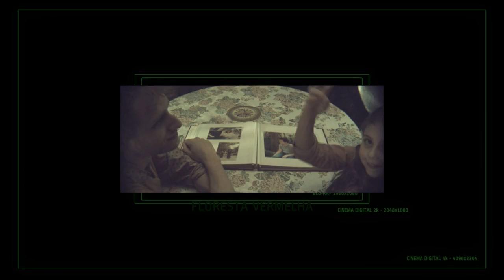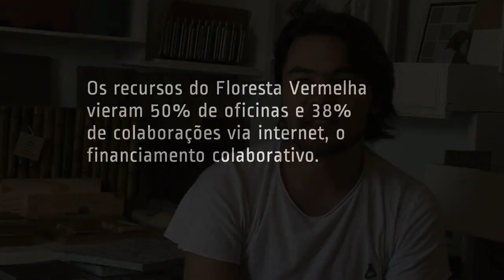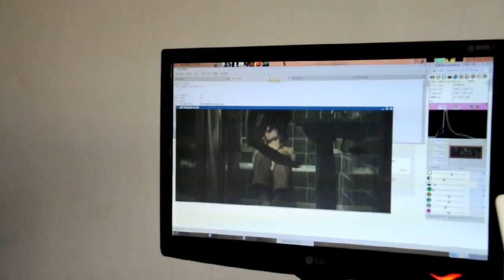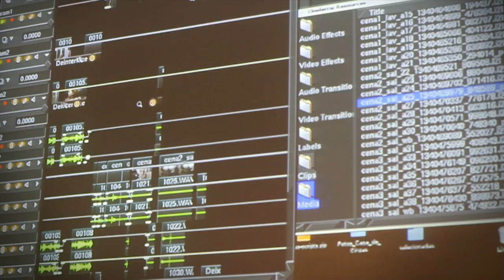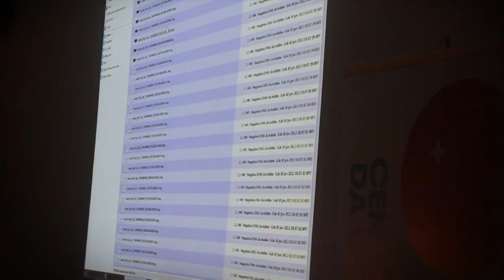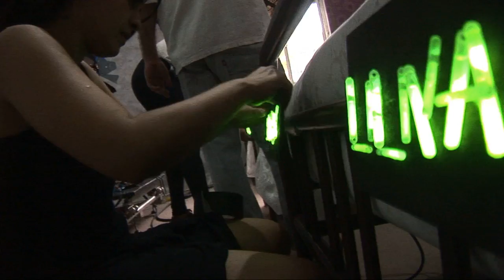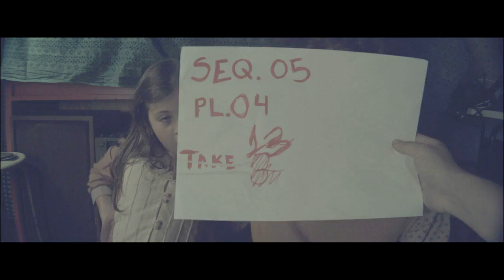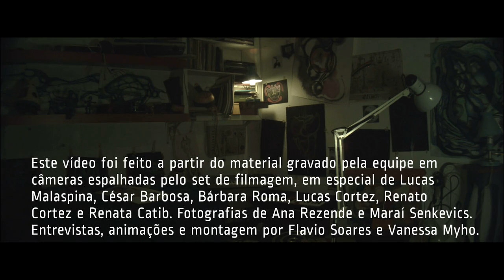Floresta Vermelha - Por trás das cortinas // The making of [with subtitles]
Floresta Vermelha - Por trás das cortinas // The making of (2013)

1080p or 720p with Stereo 2.0 Audio
Subtitles: English and Portuguese

Floresta Vermelha - Por trás das cortinas // The making of was made from footage recorded by the team during filming, in especial by Lucas Malaspina, César Barbosa, Bárbara Roma, Lucas Cortez, Renato Cortez and Renata Catib. Photographs by Ana Rezende and Maraí Senkevics. Interviews, animation and video editing by Flavio Soares and Vanessa Myho.

"FLORESTA VERMELHA"  com   FLÁVIO KAGE   CLARA ALMEIDA   LAÍS BLANCO   GUSTAVO CANOVAS   roteiro e direção   FLAVIO SOARES   direção de arte   CLÁUDIA RODRIGUES   direção de fotografia   ANA REZENDE   design de som   RENATO CORTEZ   produção   CÉSAR BARBOSA   ANDRESSA VIANNA   campanha crowd funding   LUCAS MALASPINA   assistência de direção   BÁRBARA ROMA   assistência de arte   INGRID ROSA   assistência de produção   RENATA CATIB   assistência geral   JAYME MENEZES   trilha sonora original   MAMMA CADELA   figurino   LYNN FIRING   maquiagem   JULIANA VACARO   desenhos   YASMIN FLORES   efeitos em Blender   ÂNGELO BENETTI   casting   CLÁUDIA RODRIGUES   LAÍS BLANCO   NATÁLIA MACHIAVELI   RENATA CATIB   câmeras   BRUNO POZZI   LUCAS CORTEZ   LUCAS MALASPINA   montagem   FLAVIO SOARES   fotografia still   ANA REZENDE   MARAÍ SENKEVICS   making of   VANESSA MYHO   contra-regra   ANDRÉ CASTILHO   ajudante de contra-regra   MARCOS CÉSAR   catering   BOTI UTAKA   CREATIVE COMMES